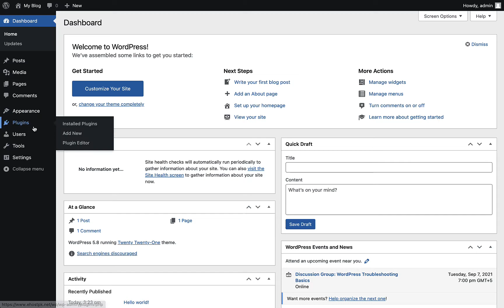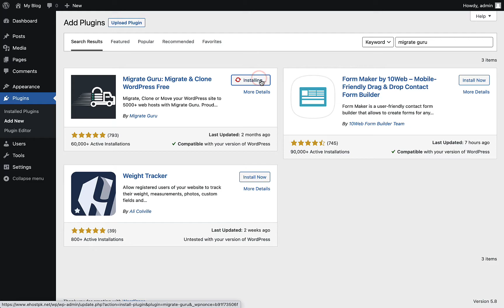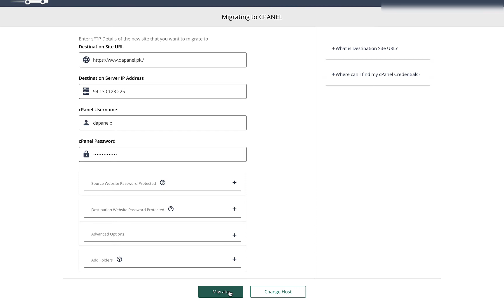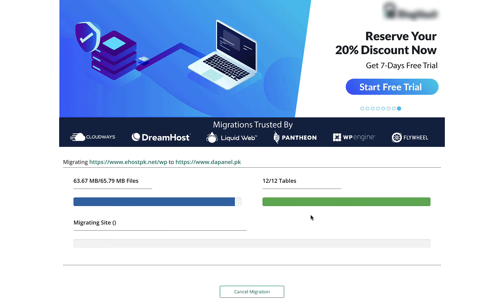How to Migrate your WordPress website with Zero Downtime with Migrate Guru Khurram Shahzad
In this video tutorial, Khurram Shahzad has guided on how you can transfer or migrate your WordPress website from one hosting provider to another, with zero downtime.

2️⃣ Share this with someone who needs to watch this 🤟